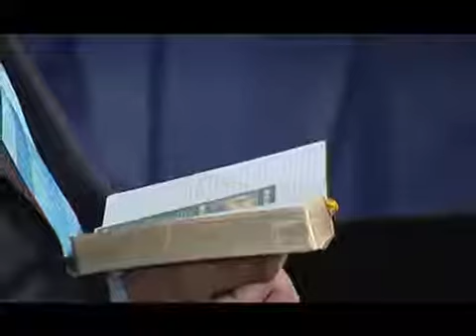کتاب مقدس پاسخ می دهد فصل سوم _ قسمت پنجاه ونهم - جواب دعاها